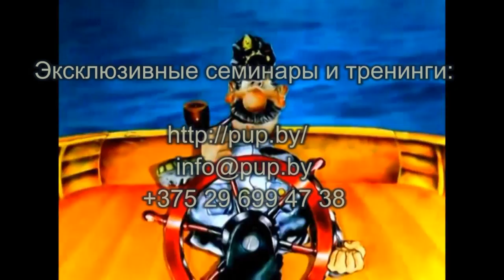Антипаразитарный сбор из трав